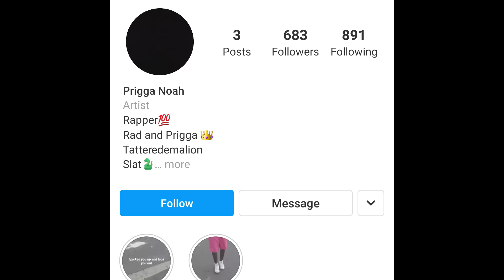Finding Your Parent's Hidden GUN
Animation story about the day i found whats inside the hidden safe